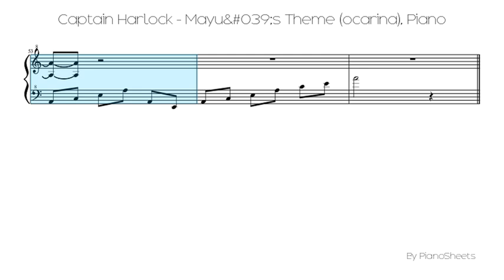Captain Harlock - Mayu's Theme (ocarina) [Piano Solo]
Piano Solo Sheet: Captain Harlock - Mayu's Theme (ocarina)